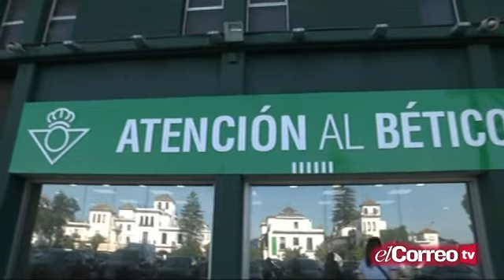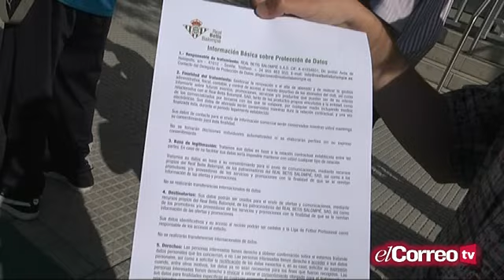Una campaña con un gran éxito y un gran lunar